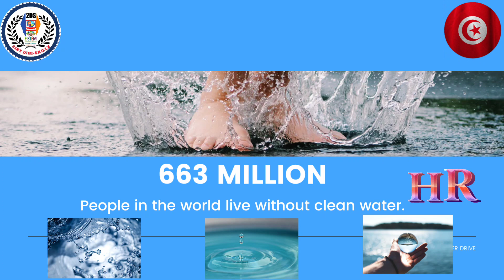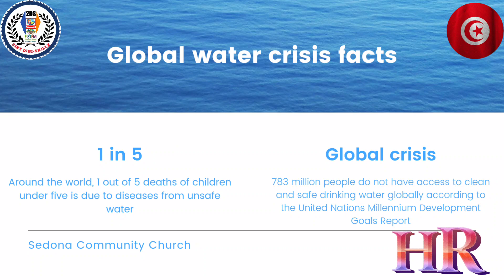مشاركتي في اليوم العالمي للمياه